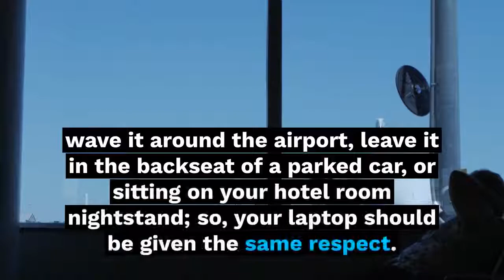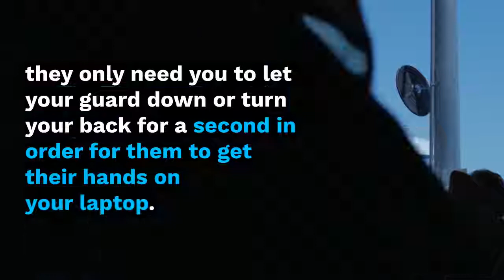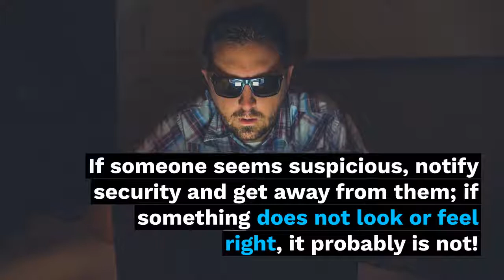Think Like a Thief and Protect Your Laptop While Traveling | BlARROW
Have you had your laptop stolen? Share your experience with us in hopes of preventing it from happening to someone else.

According to Safeware, Inc., a laptop is stolen every 12 seconds worldwide. The most common places for laptops to be taken from parked cars, hotels, and airports – approximately 12,000 laptops are stolen or go missing at US airports each week. The majority of stolen laptops are never recovered and can cost laptop owners and businesses millions of dollars each year in hardware, software, and the loss of valuable information.

The US Federal Trade Commission suggests that people should treat their laptops like a wad of cash. You would not stuff the wad of cash in your checked luggage, wave it around the airport, leave it in the backseat of a parked car, or sitting on your hotel room nightstand; so, your laptop should be given the same respect. While traveling, especially at the airport, it's imperative to keep your laptop in your possession and within your view at all times. Thieves are very smart and are constantly looking for distracted travelers; they only need you to let your guard down or turn your back for a second in order for them to get their hands on your laptop. While you are going through the security checkpoint, things can get a little hectic and this is the perfect opportunity for thieves to take advantage of your disarray. At this point, do not let other travelers make you feel rusched; it's better to take your time to make sure you have all your belongings and put them safely away. If you have a carrying case, make sure to close and lock it. If you have to go to the restroom, always take your laptop with you.